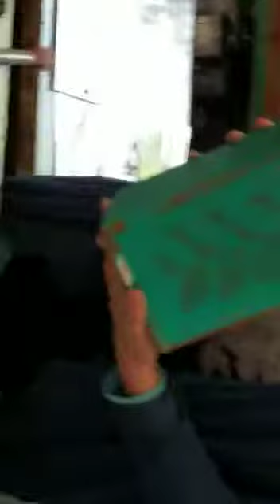How to paint Furniture using Chalk Paint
Part 2 :Workshop at Lulu Castle Designs with Ana Lucia Castelo showing how to paint your own Furniture using Chalk Paint. In this video she is using cigar box as an example, but is The same if you're painting Furniture.